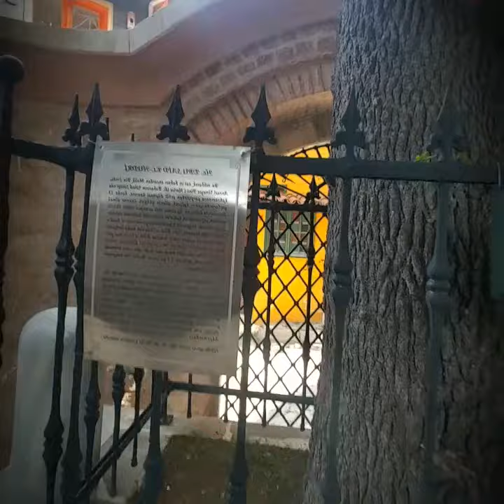Sahabeleri ziyaret etmek peygamber efendimiz sallallahu sellemin ziyaret etmek demektir onu ziyaret